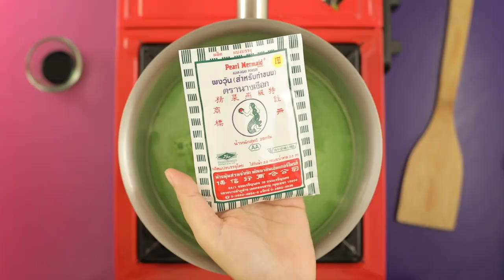วุ้นลอดช่อง สูตรเด็ด...ทำง่าย...สไตล์ "อ.ยิ่งศักดิ์"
วงันนี้อาจารย์มีเมนู วุ้นลอดช่อง จากผงวุ้น (สำหรับทำขนม) ตรานางเงือก  มาฝากคร่ะ

สิ่งที่ต้องเตรียมสำหรับ (วุ้นน้ำแข็ง)

วิธีทำ (วุ้นน้ำแข็ง)

1. ใส่ผงวุ้น (สำหรับทำขนม) ตรานางเงือก และน้ำลงในภาชนะคนผสมให้เข้ากัน นำขึ้นตั้งไฟปานกลาง คนเป็นระยะจนเดือด ปิดไฟ
2. เติมน้ำตาลทราย คนให้น้ำตาลทรายละลาย เปิดไฟ จนส่วนผสมเดือดอีกครั้งยกลง เทลงพิมพ์น้ำแข็ง เตรียมไว้

สิ่งที่ต้องเตรียมสำหรับ (วุ้นลอดช่อง)

ใบเตยหั่นเป็นชิ้น    100  กรัม
สีผสมอาหารสีเขียว   1  ช้อนชา

วิธีทำ (วุ้นลอดช่อง)

1. ใส่น้ำปูนใส กับใบเตยหั่น ลงในโถปั่น ปั่นจนละเอียด จากนั้นกรองเอาเฉพาะน้ำใบเตย
2. เติมแป้งข้าวเจ้า แป้งมันสำปะหลัง และแป้งถั่วเขียว คนผสมให้เข้ากัน นำไปกรองอีกครั้ง
3. จากนั้นเติมผงวุ้น (สำหรับทำขนม) ตรานางเงือก และสีผสมอาหารสีเขียว ลงในส่วนผสมที่กรองไว้ คนให้เข้ากัน
นำขึ้นตั้งไฟปานกลาง กวนจนส่วนผสมเริ่มจับเป็นก้อน ลดไฟอ่อน กวนต่อจนแป้งเนียน ปิดไฟ
4. ตักใส่ส่วนผสมที่กวนลงในที่กดลอดช่อง จากนั้นกดลอดลงในภาชนะที่ใส่น้ำเย็นจัด เตรียมไว้

สิ่งที่ต้องเตรียมสำหรับ (วุ้นกะทิ)

ใส่ผงวุ้น (สำหรับทำขนม) ตรานางเงือก น้ำตาลทราย เกลือป่นเสริมไอโอดีน แป้งข้าวโพด น้ำตาลปี๊บ และกะทิสำเร็จรูปลงในภาชนะ คนผสมให้เข้ากัน นำขึ้นตั้งไฟปานกลาง คนตลอดเวลา จนเดือดปิดไฟ  เตรียมไว้

ตักวุ้นกะทิลงในภาชนะสำหรับเสิร์ฟ ตามด้วยวุ้นลอดช่อง เติมวุ้นกะทิด้านหน้าอีกครั้ง ใส่วุ้นน้ำแข็งตกแต่งให้สวยงาม นำเข้าแช่เย็นจนส่วนผสมทรงตัวดี พร้อมเสิร์ฟ

▲Line @yingsakfood